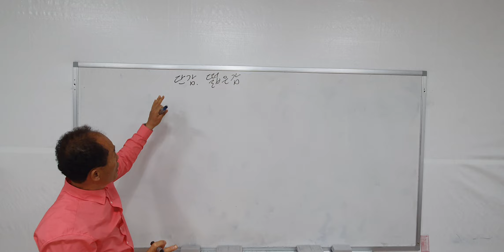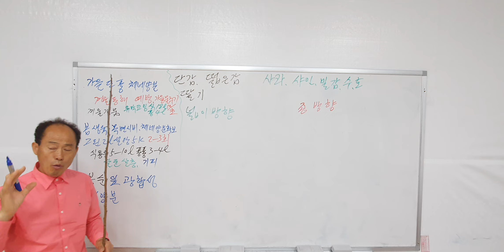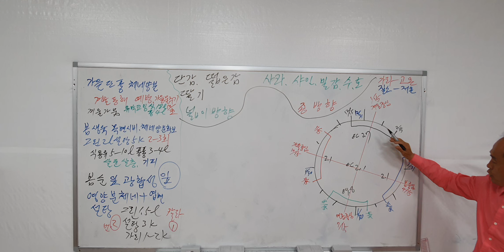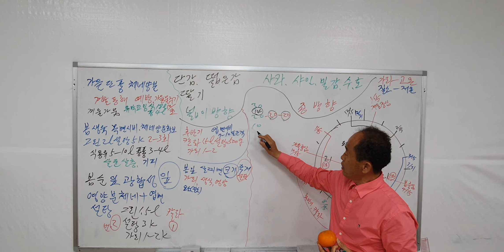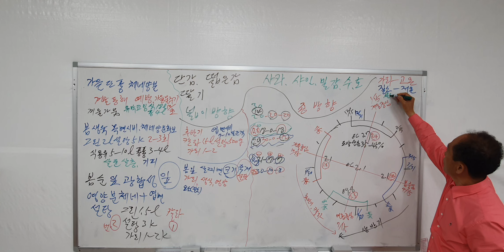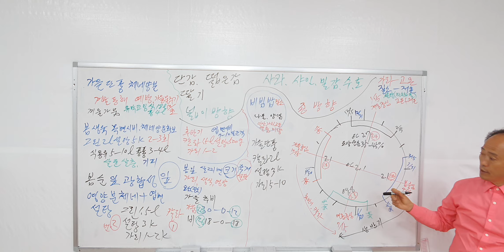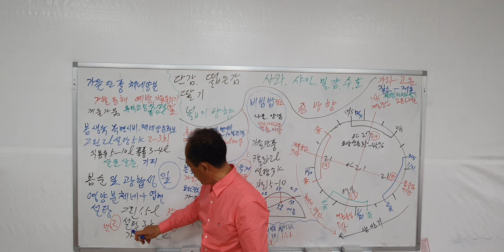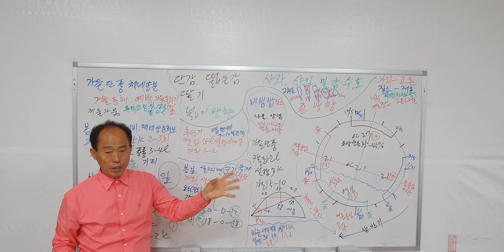당도 색내기 저장양분 단풍 내년농사 동해방지 유막코팅 겨울물주기 황금알농법